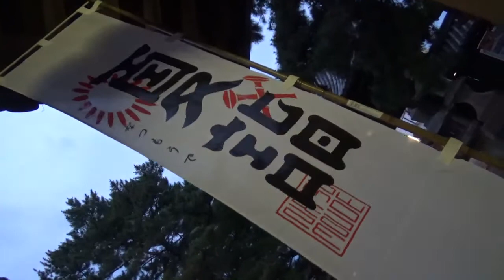令和三年 高砂神社 夏越大祓式